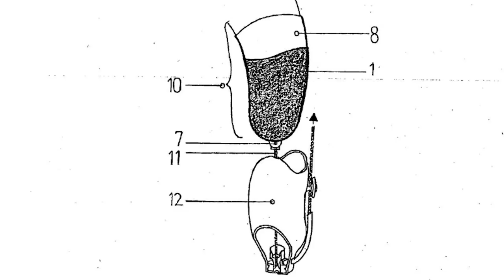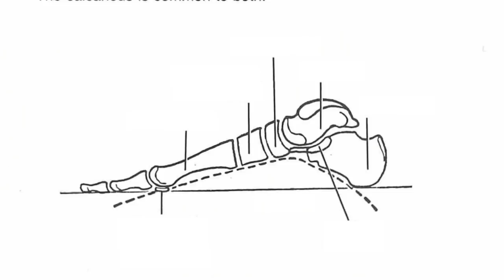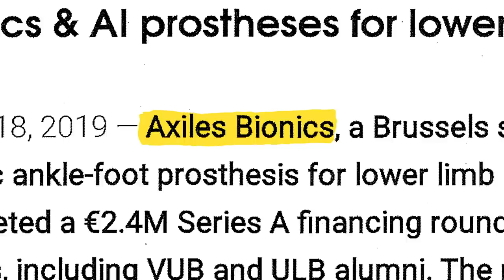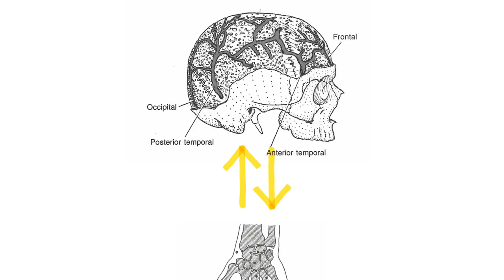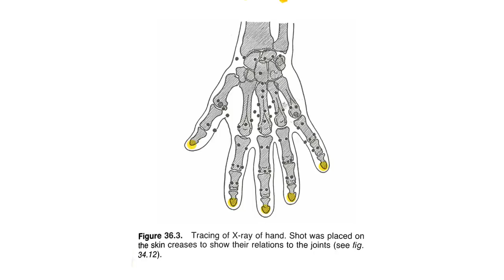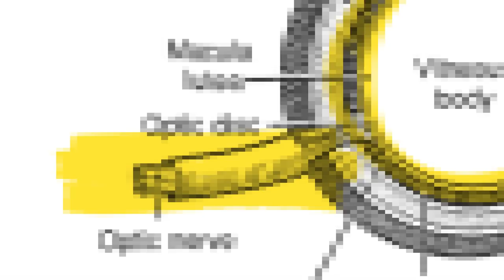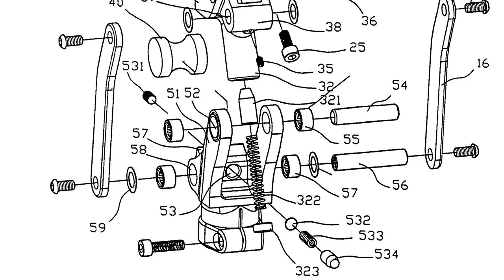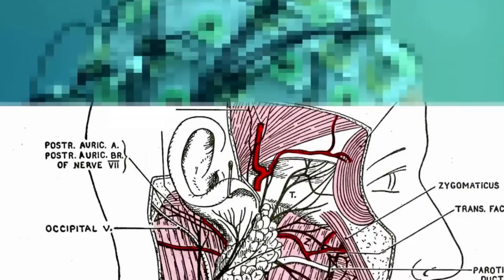Onze fysieke grenzen verleggen dankzij hersencomputers en robots | Cyborgs uitgelegd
Blinde mensen weer laten zien, hoe doen wetenschappers het?
Als we Elon Musk moeten geloven zullen we binnenkort nog veel meer kunnen! Maar hoe ziet die toekomst er precies uit? En hoe zal dit de limieten van ons lichaam beïnvloeden?

In deze 3-delige, exclusieve YouTube reeks Dox zoeken we uit hoe ons lichaam er in de toekomst zal uitzien. Wetenschappers leggen uit hoe technologie onze levens kan redden en zelfs de kwaliteit ervan kan verbeteren.

In deze eerste mini-docu aflevering gaan we verder in op een nieuwe technologische revolutie van Elon Musk.
Elon is de oud-oprichter van Paypal en is tegenwoordig oprichter/hoofdingenieur/medebedenker van Tesla, SpaceX, the Boring Company en ook Neuralink.
Neuralink zit in de Brain-computer interface Neuroprosthetics business en wij gaan dieper kijken hoe nieuwe technologie meehelpt om betere, revolutionaire protheses te maken.
Elon Musk beweert computers met hersenen te kunnen verbinden aan de hand van "Brain Machine Interface". En hoe ver de wetenschap al effectief staat om met deze technolgie te werken.
We spreken met wetenschappers uit verschillende Belgische universiteiten naar hun onderzoek en inzichten in Biomedische technologie. Alle disciplines van  natuurkunde, werktuigbouwkunde, scheikunde, elektrotechniek, informatica, fysiologie en biologie komen er samen.
Musk legde uit dat het doel op lange termijn is om "symbiose met kunstmatige intelligentie" te bereiken, die Musk als een existentiële bedreiging voor de mensheid ziet als het niet wordt gecontroleerd...
Zullen we dus meer en meer cyborgs worden? Cyborgs staat voor "cybernetic organism" of bionische mens.
Of is het allemaal lang zo slecht niet en zullen onze fysieke limieten stillaan wegvallen en gaan we allemaal aan de Olympische spelen kunnen meedoen? Of zullen we informatie kunnen downloaden zoals science fiction films zoals The Matrix, en zo nieuwe talen en vaardigheden op recordsnelheid kunnen leren?
Met deze Dox reeks gaan we kijken waar de technologie op dit moment al staat.

Video door:
Jan De Wulf
Nathalie Willio

Eindredactie: Matthijs Van Mierlo
Scenario: Raf Njotea
Production: Kristel Dom
Voice over: Aurélie Boffé
Color grading: Brecht Apers
Extra graphics: Thijs De Wachter
Camera: Joost Kwaspen & Fabian De Wilde

Met dank aan:
Pr. Dr. Ir. Bram Vanderborght – VUBrussel
Dr. Fanny Nerinckx – UZ Gent
Filip Kindts

Heb je zelf nog vragen, opmerkingen of suggesties? Laat het ons zeker weten in de comments onder deze video.